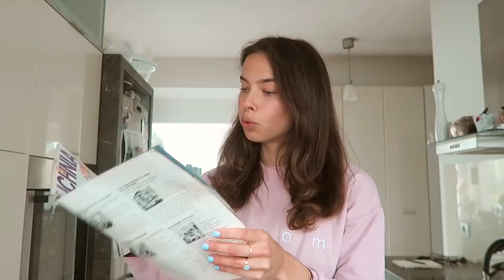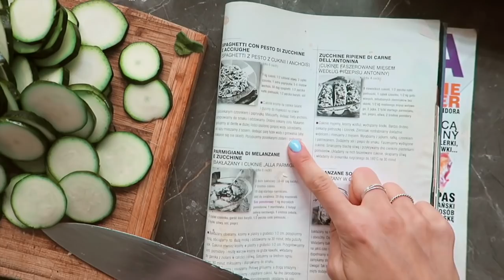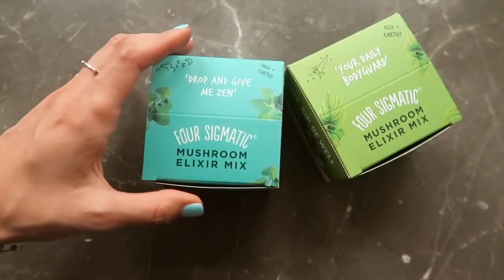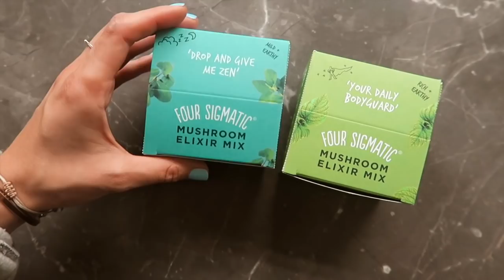FOODVLOG, czyli co jem w ciągu dnia? / najdłuższy film w historii & wspólne gotowanie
INFORMACJA O LIVE: zdecydowałam zorganizować odcinek NA ŻYWO kiedy na kanale wybije 100 000 subskrypcji :) Za tydzień będzie normalny film, a my wspólnie odliczamy. Mam nadzieję, że widzimy się na LIVE już niedługo :) !

Filmy na YouTube:
Canon 80D + obiektyw Sigma 18-32

Aplikacje do obróbki zdjęć:
Lightroom
MOLDIV
Preview

Suplementy (rabat -10% z kodem Karolina10)

Miłego oglądania!

Karolina